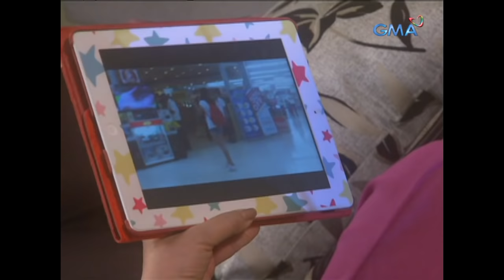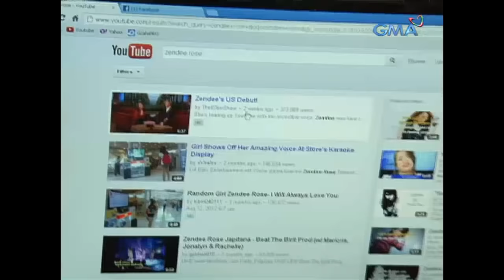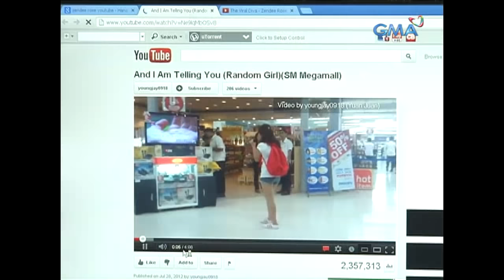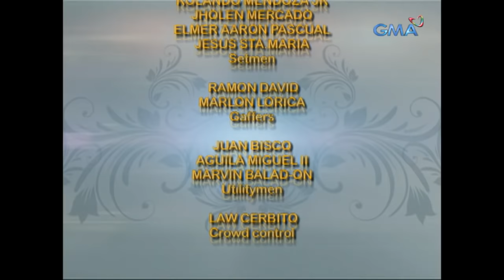Magpakailanman: The inspiring life story of Zendee | Full Episode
Formerly known as a "random girl," Zendee (Louise Delos Reyes) went viral after she sang a karaoke version of a popular song in a mall. From there on, she gained a following and later was invited in numerous television shows, eventually meeting renowned American TV host Ellen Degeneres. Before gaining popularity with her powerful voice, how was Zendee able to overcome all the hardships in life?

Watch episodes of 'Magpakailanman' every Saturday at 8:50 PM on GMA Network, hosted by Ms. Mel Tiangco. This episode, "The Zendee Rose Tenerefe Life Story," stars Louise Delos Reyes, Rio Locsin, Rita Daniela, Chinggay Riego, Glenda Garcia, and Emilio Garcia.